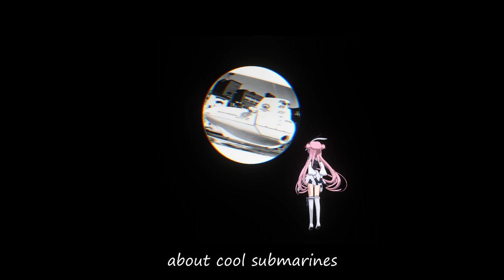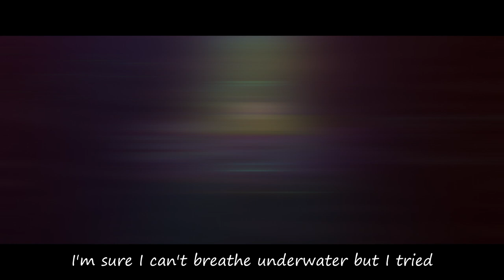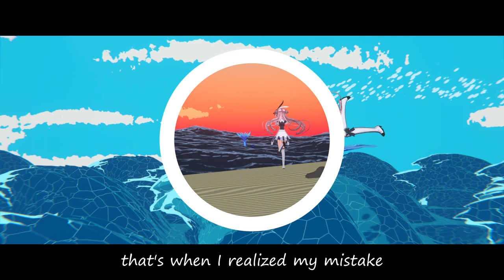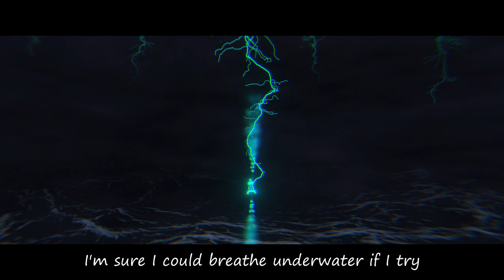unluca★★★ - Submarine Mermaid Song ft. Eleanor Forte (lyric video)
A Synthesizer V original about cool submarines and mermaids, featuring the amazing Eleanor Forte. I started working on this years ago, I swear I'm not trying to exploit the whole Titan submarine thing!!! Honest!

LYRICS:
sometimes I find myself sinking
into a wikipedia loop
I click on each and every link
'till they all turn dark blue
I just read and read
about cool submarines
weird creatures from the deepest seas
google them 'till I fall asleep

what's so great about the surface anyway?
wake up, stare at a laptop everyday
please can you give my lazy ass a break?
the outside world is more than I can take

so can I hitch a ride
aboard your submarine?
I'm not exactly qualified
but  I'll keep the dishes clean

every foot we go deeper
the anxiety rises instead
the whole vessel is creaking
we don't have much time left

I escape
slip away
twilight zone
a deadly dive?
spoiler warning:
no, I survived

I'm sure I can't breathe underwater but I tried
suddenly deep in the ocean there's blue sky

I came to, two blue eyes peering into mine
no legs, but a scaled tail on her behind
my stupid mouth said "girl, I love your style"
she burst out laughing at my super awkward line

and in our oxygen bubble
watching the sun sink into the water
I couldn't help think that if I could choose
maybe I'd wanna be a mermaid too

she brought me back to the shore
we said our goodbyes, then she dove away
that's when I realized my mistake
I screamed into the waves "don't make me stay up here"

my voice is weak
drowned by the sea
now I'm all alone on the beach
a kindly stranger asks what's the matter
and I stammer through my tears

"I'm sure I could breathe underwater if I tried
don't you know deep in the ocean there's blue sky?
little mermaid, I'll wait for you all my life
only deep in the ocean there's blue sky"

CREDITS:
Music/lyrics by unluca★★★
Vocals by Eleanor Forte, tuning by unluca★★★
"The Little Mermaid" written by Hans Christian Andersen, LibriVox audiobook narrated by Phil Chenevert
Video by unluca★★★
Model of Eleanor Forte by Pikadude31451
Rain Rig by Blender Foundation | cloud.blender.org
Mermaid Miku by K-Manoc1, TDA, Agahat, Jin, HarukaSakurai, GrIzZiN, AliceBunny115, LizzyVolti
40 Nashie-C, YamiSweet, Xoriu, ¨—V‹Y‚o, Arlvit, WKPY, DeidaraChanHeart, ClairndikeBar, Sims3, Palcario and Amiamy111.
Laptop model by blenderjunky